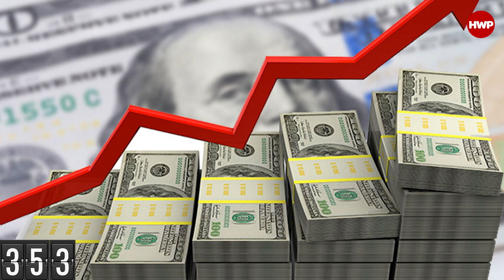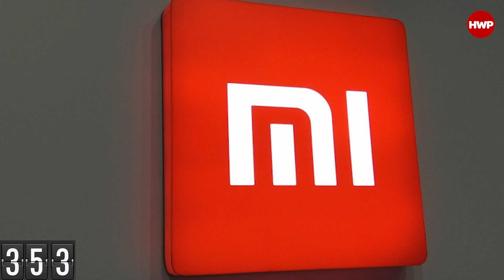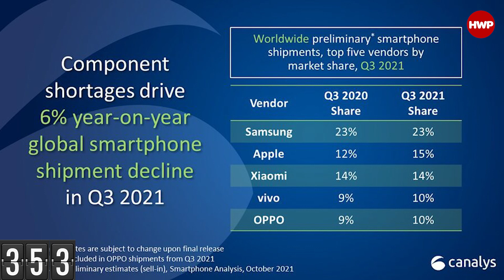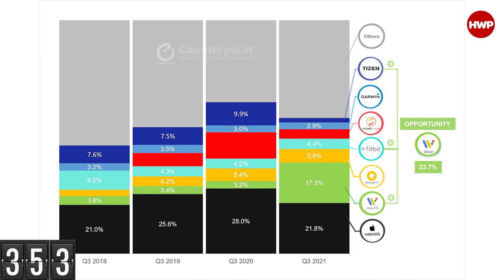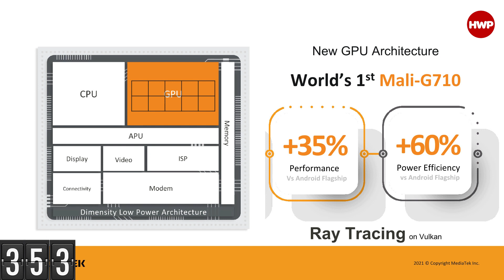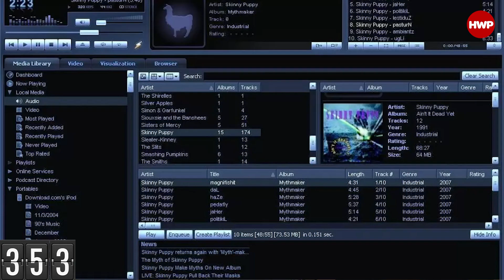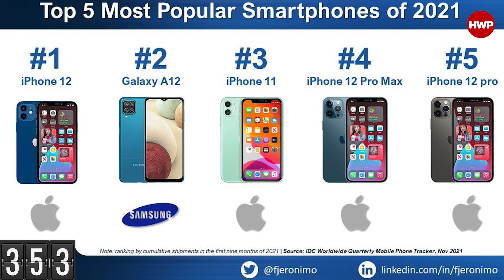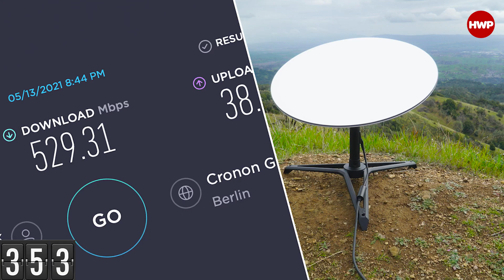Cuma Raporu #182: Apple fiyatları, Reno6, Reno7 ve dahası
Zaman çizelgesi;

00:00 Giriş ve Kadıköy Metro
22:33 Türkiye’de Reno6, dünyada Reno7 tanıtıldı
30:55 Samsung, ABD'de 17 milyar dolarlık çip fabrikası kuracak
37:30 Dolar kuru teknoloji pazarını karıştırdı
50:39 Xiaomi 2021 3.Çeyrekte Gelir ve Kâr Artışı Açıkladı
56:40 Dijital Hizmet Vergisi kaldırılıyor!
01:00:35 TOGG’dan yeni haberler
01:26:36 Akıllı saat pazarında üçüncü çeyrek sonuçları
01:29:31 MediaTek Dimensity 9000 geliyor. AnTuTu’da Snapdragon 8 Gen 1 rakibi
01:32:57 Winamp tekrar geri dönüyor
01:35:14 2021’in en çok satan 5 telefonu
01:37:59 Starlink’in Türkiye ayağı için resmi tarih (Mgunhan22)
01:40:10 Netflix ve Spotify’dan ortaklık (Mgunhan22)